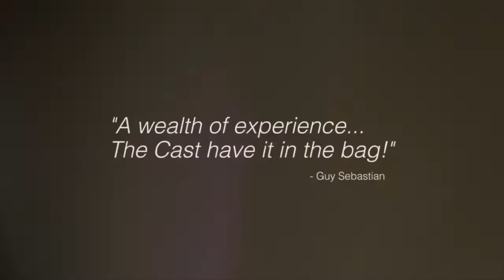Sing It Live: BEHIND THE SOUND [FAME - IRENE CARA]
What's the best part of the whole @singitliveworld experience?  The music?  Maybe.  The glory? Nah.  The people involved?  Yeah... I really do think so.

When it comes down to it, it's a special thing that Darren Mullen has put together.  There's a bunch of musos that have played together before, and some that have never met.  Either way, it works because of one main reason: the people involved have a common thread/goal, and each do their damndest to do a good job themselves whilst also are willing to help out others wherever necessary.  It's a fantastic group to be a part of, and having the opportunity to show you an inside look into what we do on this @CraftyMusicTips channel is something I enjoy.

I can count on my hand the amount of occasions I've been in the same room as vocalist @ChloeCastledine, but due to what I mentioned above I feel like I've known her a long time.  It's an absolute pleasure to jam alongside her singing, and to add to our recent @SingItWorld recording of ‘Fame’ by @irenecara3572 I caught up with her on Zoom to chat about what went on for us behind the scenes.

Many thanks to Chloe for the chat!

Produced by Darren Mullan (@producernerd)
Recorded Live at Adelaide Recording Studios, South Australia
Filmed by Zoran Paovic

Lead Vocals: Chloe Castledine (@ChloeCastledine)
Backing Vocals: Nikki Kosmider-Heuskes (@NikkiKosmiderHeuskes)
Drums: Mario Marino
Bass: Damien Steele Scott (@bassgoose)
Guitar & Backing Vocals: Crafty (@CraftyMusicMan)
Keys & Backing Vocals: Darren Mullan (@producernerd)

Recorded, mixed and mastered using Apple Logic Pro
Shot on iPhone and GoPro
Music Video edited in Da Vinci Resolve
Behind The Sound Video edited in Final Cut Pro X
Written by Michael Gore & Dean Pitchford

And if you want ALL the tools to mastering the fretboard, check out the Fretboard X-Ray Vision Challenge 💀🤩:

Equipment/Software
@GeorgNeumannGmbH TLM67 Microphone: